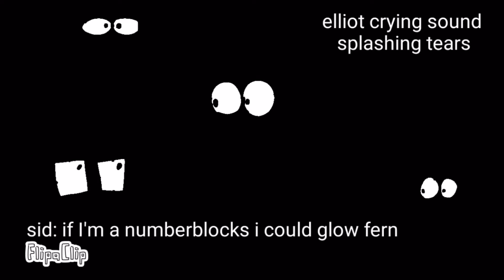Eyes in the Dark Compilation 8